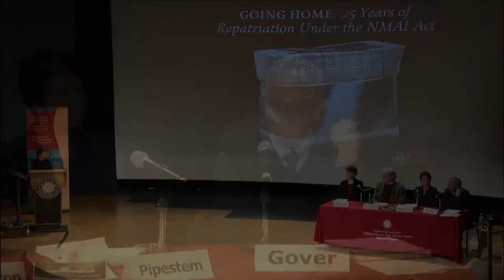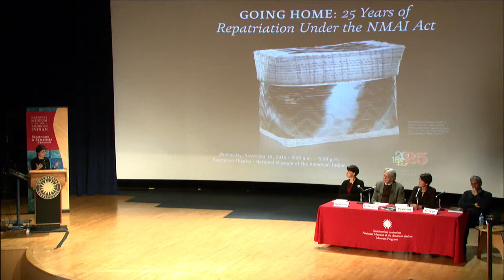Going Home 07: The First 25 Years - Brenda Toineeta Pipestem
The 1989 National Museum of the American Indian Act (NMAIA) opened a new era in relations between Native Americans and museums by giving legal weight to the spiritual and ethical concerns of tribes. To commemorate 25 years of repatriation, the National Museum of the American Indian has convened this symposium to discuss the history of the NMAIA, current repatriation practices at the Smithsonian Institution, and the future of repatriation beyond political and geographical boundaries. In this segment, Brenda Toineeta Pipestem, Chair, Repatriation Committee of the National Museum
of the American Indian Board of Trustees, speaks on the panel topic, "Smithsonian Repatriation Under the NMAIA: The First 25 Years."

Brenda Toineeta Pipestem, a citizen of the Eastern Band of Cherokee Indians based in Cherokee, North Carolina, serves as the Chair of the Repatriation Committee of the Smithsonian’s National Museum of the American Indian Board of Trustees. Pipestem is an Associate Justice for the Eastern Band of Cherokee Indians Supreme Court, an appointment she has held since the year 2000. She also serves as an Associate Justice for the Mississippi Band of Choctaw Indians Supreme Court, an appointment she has held since 2008. Pipestem also worked for six years in the Office of the Assistant Secretary for Indian Affairs and Deputy Commissioner of Indian Affairs at the U.S. Department of the Interior. She received her Bachelor of Arts in Public Policy Studies from Duke University and her Juris Doctor from Columbia University School of Law.

The symposium, "Going Home: 25 Years of Repatriation Under the NMAI Act," was webcast and recorded at the Rasmuson Theater of the National Museum of the American Indian on November 19, 2014.